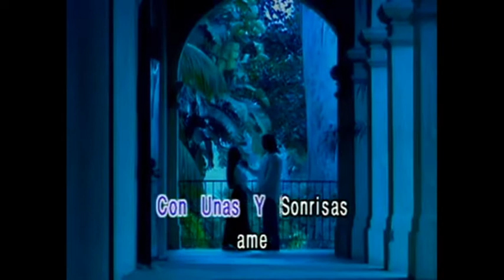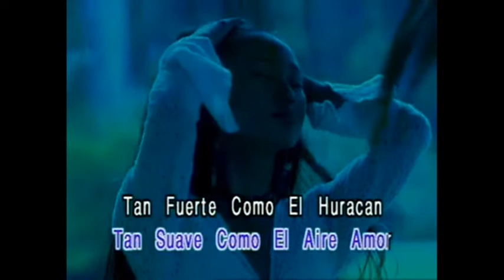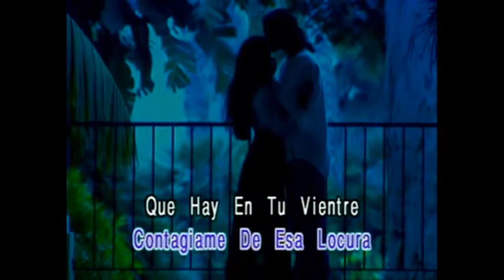Acaríciame - Maria Conchita Alonso (Karaoke)